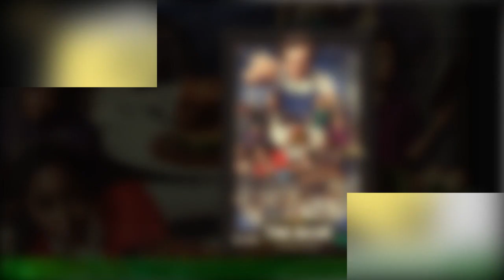The Bear trailer debuts first look at Time's Molly Gordon in season 2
Ahead of its anticipated return next month, The Bear season 2 has debuted a new trailer to give a taste of what's to come at The Original Beef of Chicagoland. Now known as the titular The Bear, the rebranded Italian eatery undergoes a huge makeover to become a fine dining restaurant in the clip,as Carmy (Jeremy Allen White) and Sydney (Ayo Edebiri) interview for new staff.